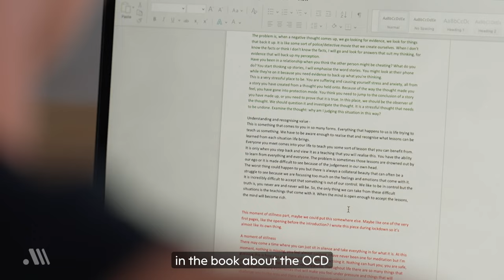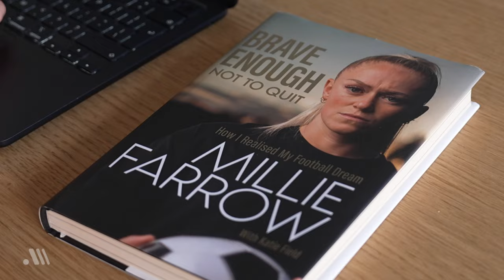Brave Enough | A-Leagues All Access | Season 2 Episode 16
Millie Farrow has proven a revelation for Perth Glory this season but mental health battles with anxiety and Obsessive Compulsive Disorder (OCD) almost scuppered her career before it really started.

In this week's A-Leagues All Access we look at how the published author turned her life around and found happiness in football again.